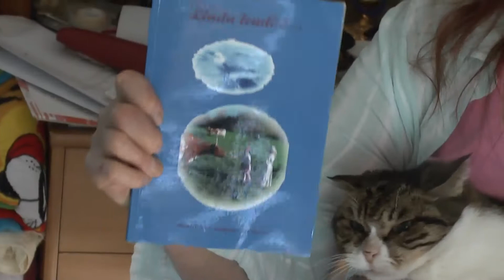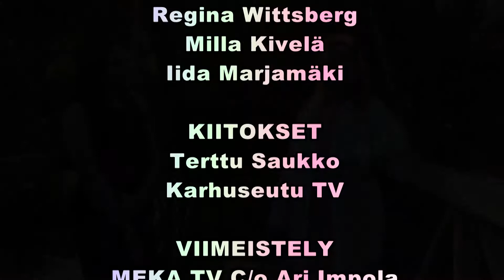Ahlaisten Ämmä 2013 Terttu Saukko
Ahlaste tuupin haastattelupiinapenkissä vuoden 2013 Ahlaisten Ämmä Terttu Saukko.